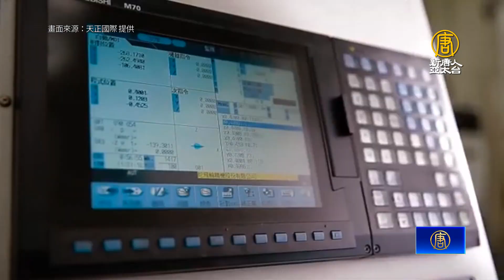仁武產業園區半導體設備廠上梁 明年Q1試產